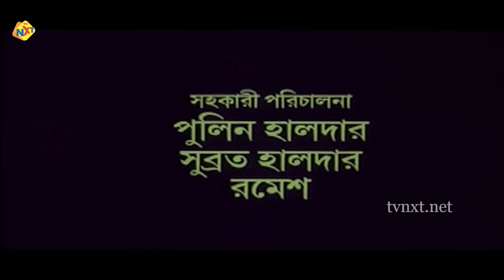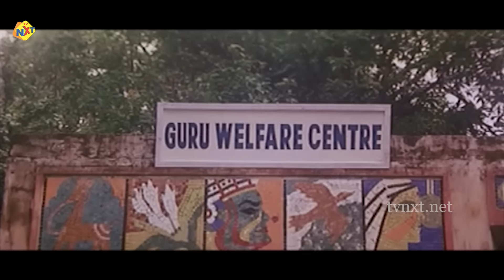Guru Full Movie | Mithun Chakraborty | Tapas Paul | Bengali Movies | TVNXT Bengali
Watch and Enjoy Guru Full Movie | Mithun Chakraborty | Tapas Paul | Bengali Movies | TVNXT  Bengali

Directed by Swapan Saha
Starring: Mithun Chakraborty, Tapas Paul, Jisshu Sengupta, Laboni Sarkar, Subhendu Chattopadhyay

TVNXT Bengali is a Leading Digital  Begali Entertainment Channel, TVNXT Bengali Official You tube Channel, TVNXT is a Largest Bangali Community Portal with huge content,

TVNXT bengali covering all genres, Romance, Action, Comedy, Drama, Horror, Suspense